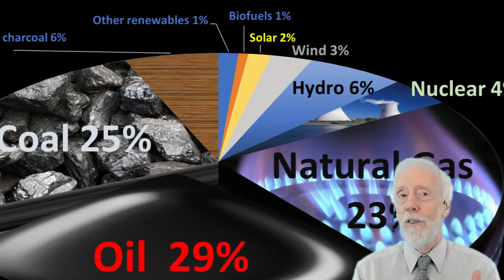Wind and solar power insufficient for modern world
Climate Change Minute #1 for 2023